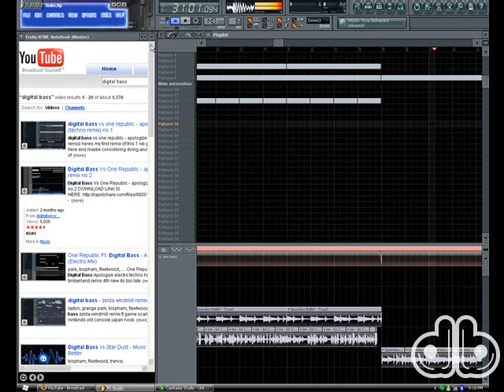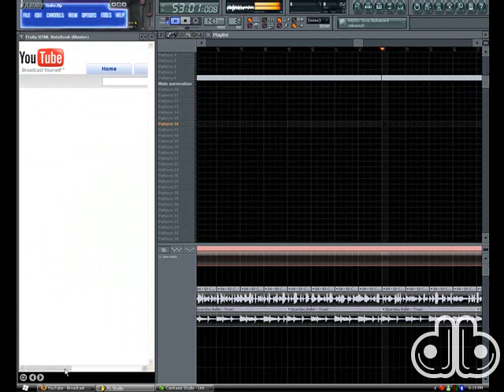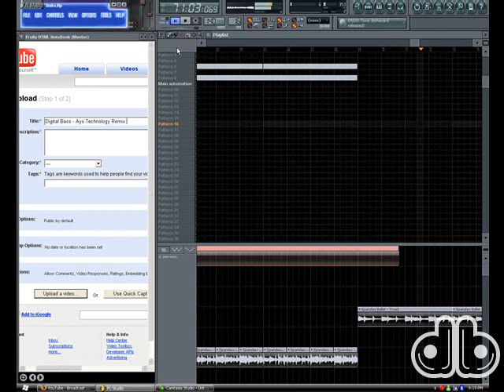50 Cent - Ayo Technology (Digital Bass Remix)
A remix that took me 2 to 3 hours

This remix was made with my beat and bits of an old song called Spandau Ballet - True and finished off with the vocals from 50 cent & Justin timbelake's song  Ayo Technology

hip hop rap krump crank dat lion king forest gump iceman homeless man chinaman ay bay bay soulja boy
superman that hoe you 50 cent 2 pac